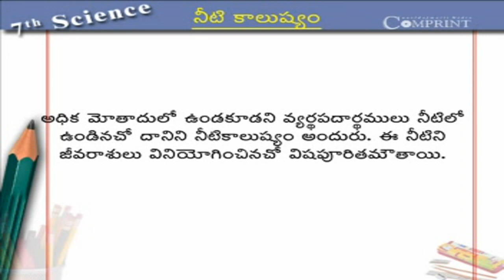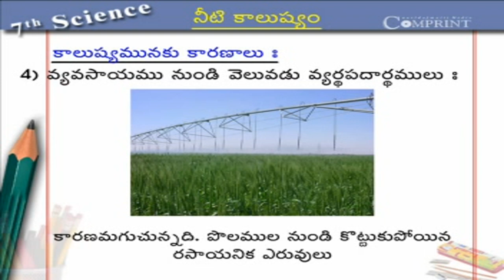నీటి కాలుష్యం | 7th Class Science | Digital Teacher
నీటి కాలుష్యం. 7th Class Science. AP And Telangana State Syllabus Online by Digital Teacher.